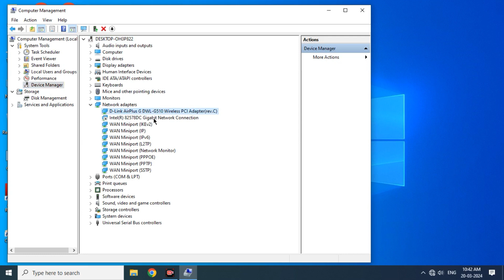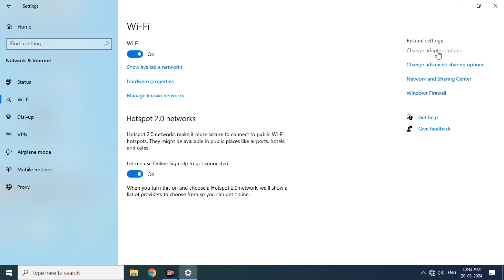How to Connect to Wifi in Windows 10 | Join Wireless Network in Windows 10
How to Connect to Wifi in Windows 10 |
Join Wireless Network in Windows 10 |
join wireless in windows 10 |
Connect wireless network in windows 10 |
how to join wifi in windows 10 |
how to connect wireless network in windows 10 |
wireless network,windows 10 |
join windows 10 wifi |
how to join wifi in windows |
joining wifi in windows 10 |
connect to wireless network in windows 10 |
windows 10 wireless connect |
how to connect windows wifi |
how to connect windows 10 wireless |
Connect to Wifi in windows 10 |
how to join wireless network in windows 10 |

In this Video Our Digital Guide  shows, how we can connect wireless internet connection in windows 10 pc or Laptop.